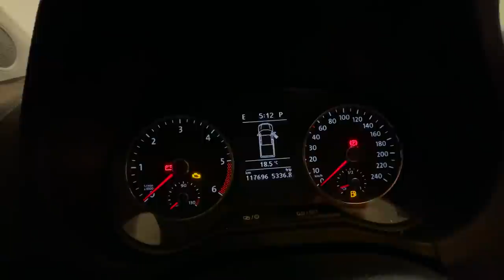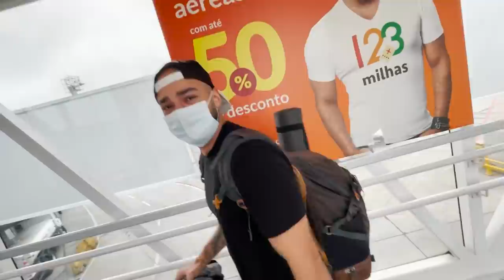FIZ UMA VIAGEM PRA SÃO PAULO